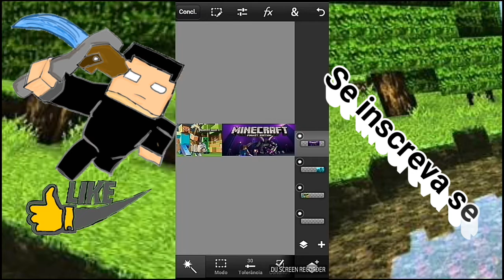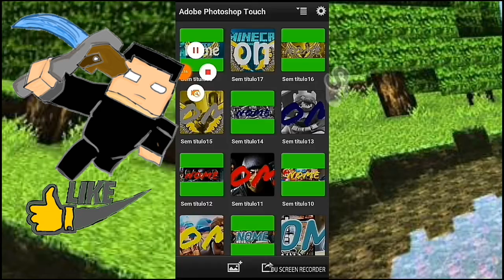Fazendo Banner para sorteios